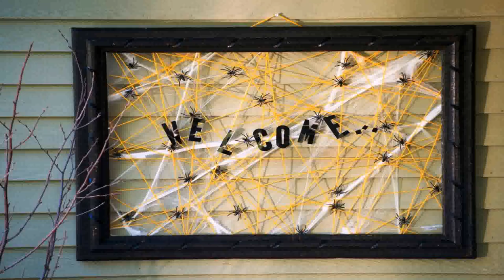Ideas For Decorating Outside Of House For Halloween (see description) (see description)